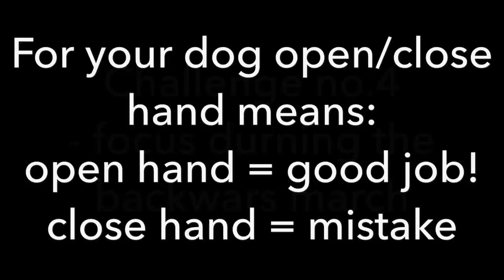Jak zwiększyć koncentrację psa na przewodnika?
Podążanie i patrzenie na twarz zwiększa u Twojego psa koncentrację, motywację oraz posłuszeństwo. Jednocześnie zyskasz fajne ćwiczenia na odwracanie psiej uwagi, gdy mija Was pies czy przemyka obok kot ;)